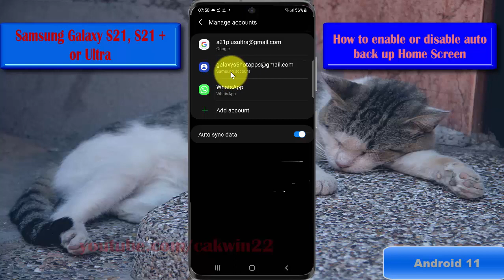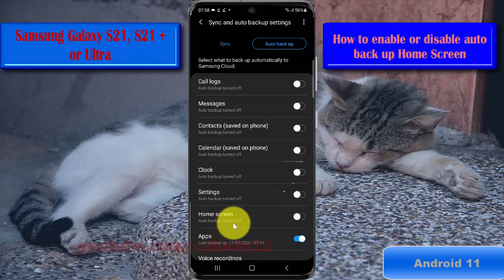How to enable or disable auto back up Home Screen in Samsung Galaxy S21, S21Plus, or S21 Ultra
This video show How to enable or disable auto back up Home Screen in Samsung Galaxy S21/S21+/S21 Ultra.  In this tutorial I use Samsung Galaxy S21+ SM-G996B/DS International version with Android 11